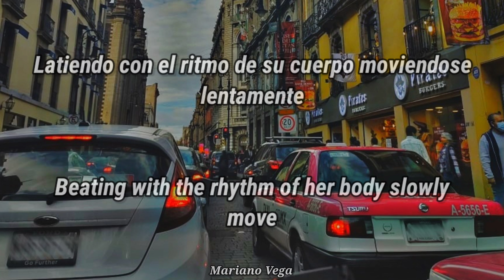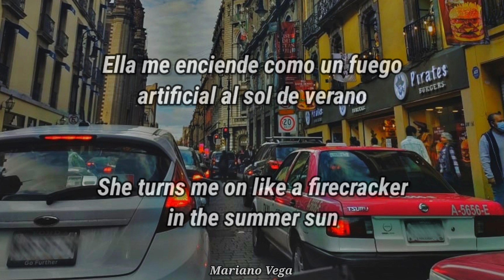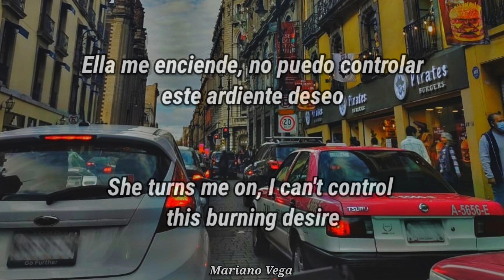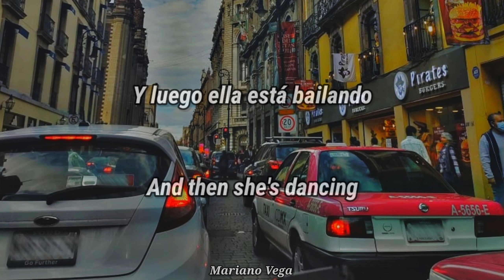L'impératrice - Sonate pacifique / Sub. Español - Lyrics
Te agradecería mucho con un like y una suscripción, gracias por escoger mi video💖
*L'impératrice: